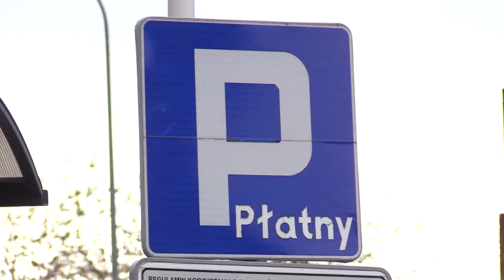Rybnik planuje centrum przesiadkowe 25.10.2023